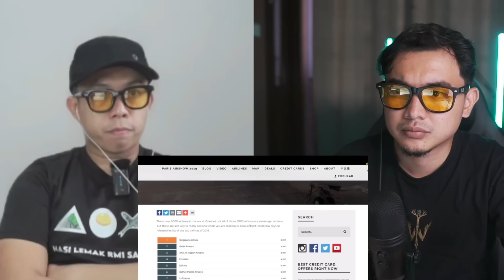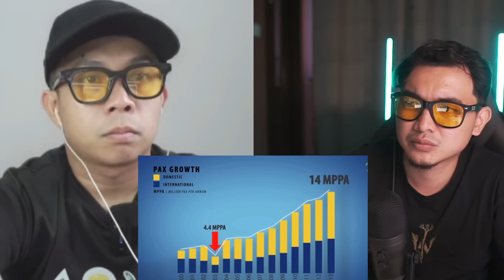ARSITEK KAGET!! 2 DIANTARA 5 BANDARA TERBAIK DI ASIA TENGGARA ADALAH INDONESIA?